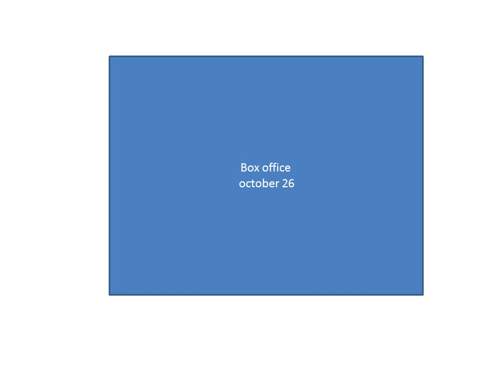box office october 26